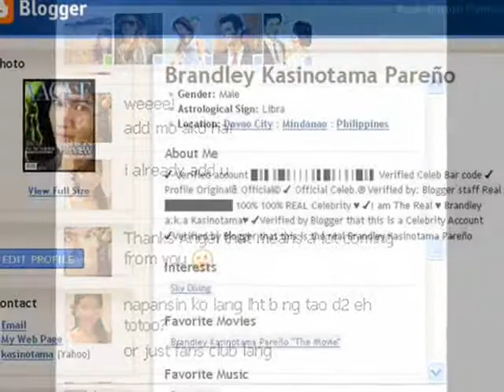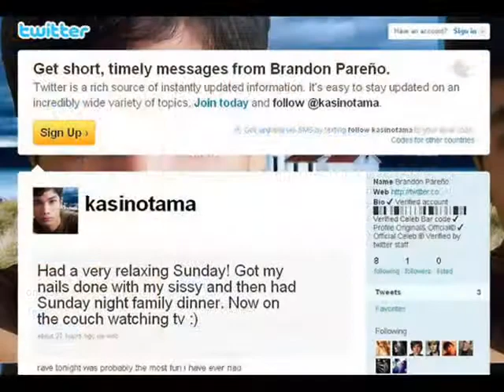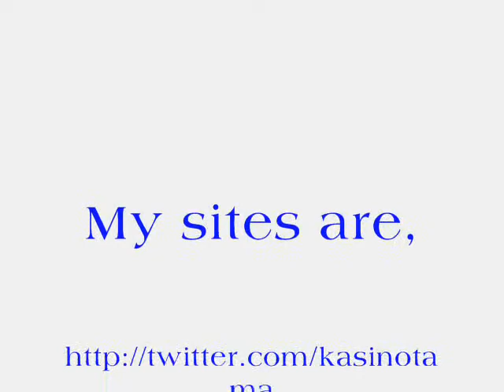Nganung Ingana Man Ka